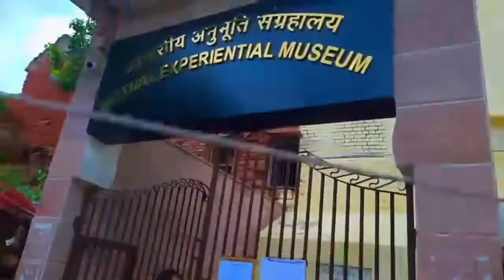अपना शहर बनारस। Rakshabandhan pe masti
Apna Shahar Banaras| apna shahar Varanasi |
Rakshabandhan Ki masti| Banaras Ka view|